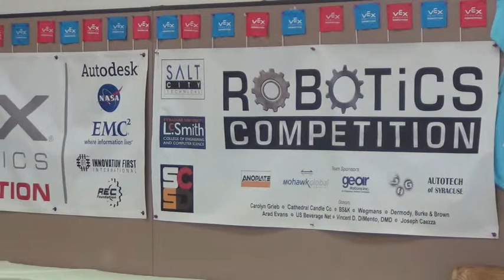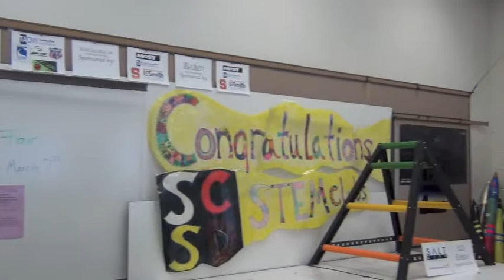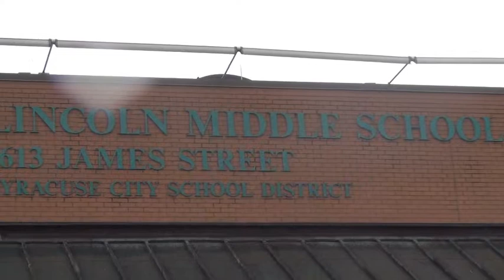Lincoln STEM Grant Video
Made by Dylan Gwilt and Kris Givens